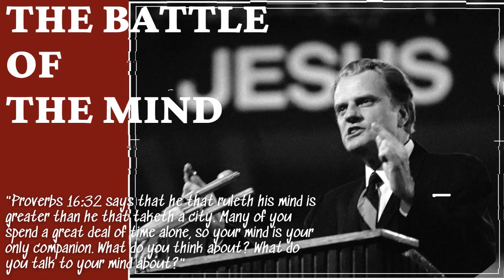The battle of the mind | Billy Graham Sermon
Your life has a plan, a purpose, God has made you in his image and likeness.
He invites you to join Him in working out His will of him for your life--conforming you to His image of him.

Jesus, King of Kings, You say that the just will live by faith. Mold me in Your image and fill my heart with faith in You. Guide my actions so that I can live by faith and have a life in You, abundantly and eternally. Cleanse my thoughts of impurities, dear God. Keep my eyes fixed on You and only You. Help me to be firm in my trust in You and Your Scriptures so that I can live well in Your holy sight. Amen.